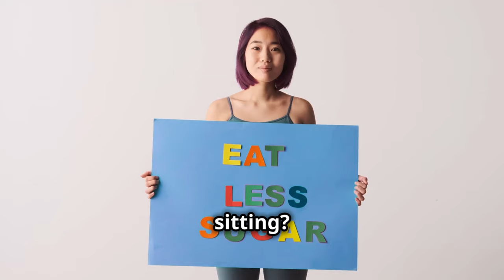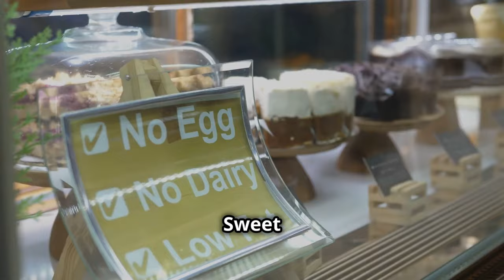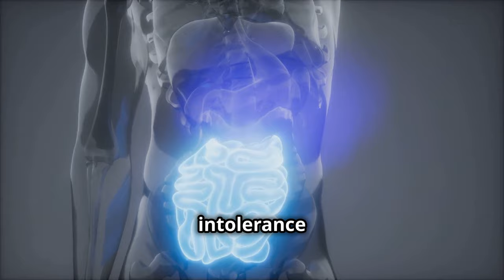The WORST Foods For Diabetes (Avoid These!)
Learn about the 10 foods you should quit eating to help solve 90% of diabetes issues. Make healthier choices and take control of your diet for better health.
This eye-opening video reveals the top 10 foods you should avoid to potentially cure 90% of diabetes. By making simple changes to your out these harmful foods, you could significantly improve your health and well-being with diet and cutting. Watch until the end to learn more about how minor dietary adjustments can dramatically impact managing diabetes. Take control of your health today by eliminating these common culprits from your meals!